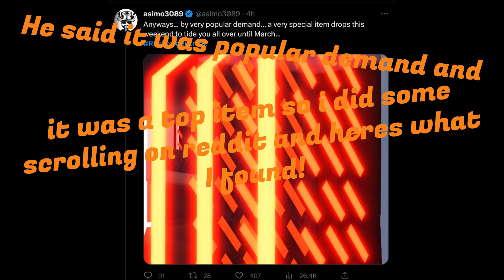New *Parisian EXP-1* COMING TO ROBLOX JAILBREAK!!!!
The parisian exp-1 is coming to jailbreak with popular demand!